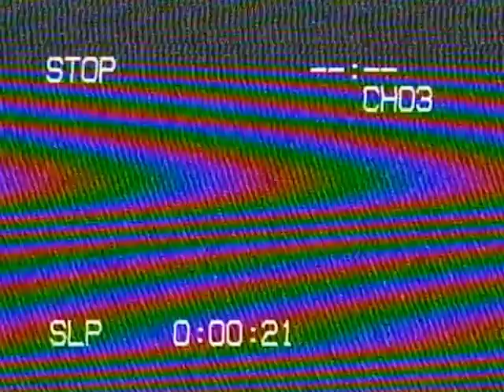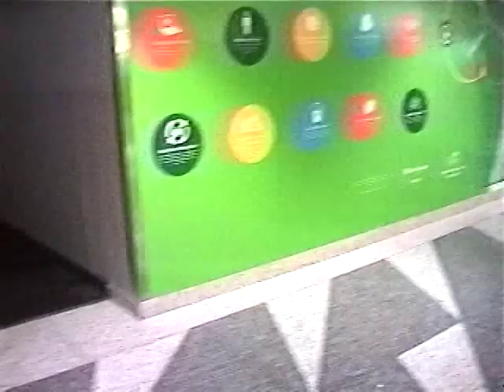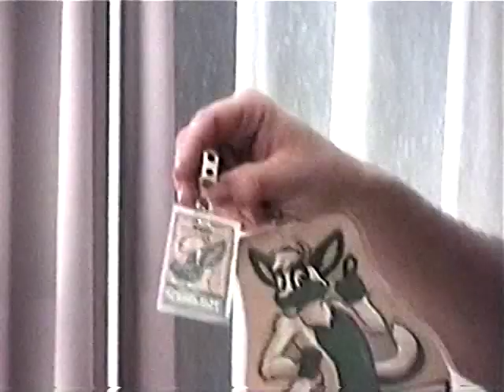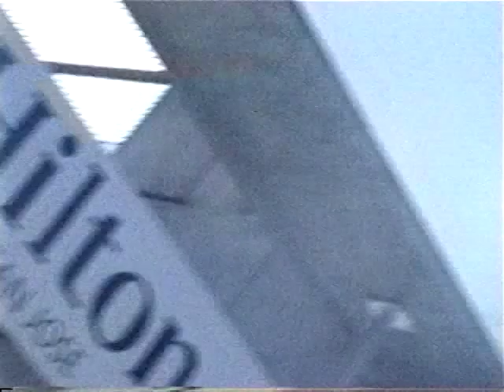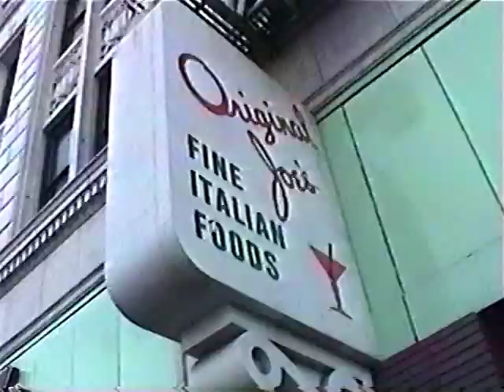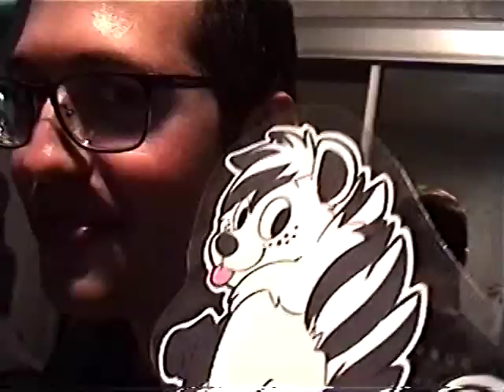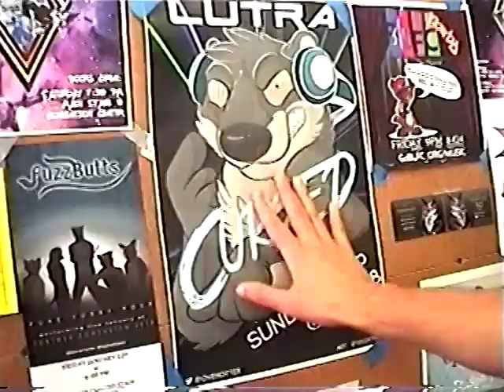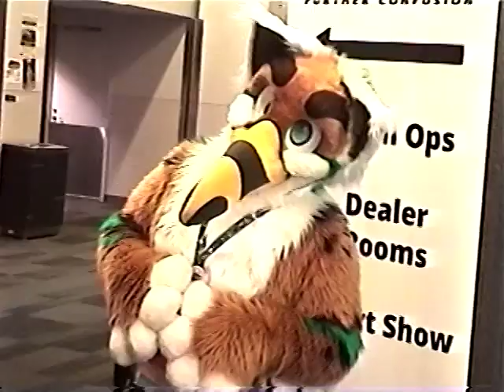FC2018 - From an 8mm camcorder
Hi

Airless recorded a bunch of clips on an old 8mm tape camcorder from Further Confusion 2018. I edited together the highlights here! It's a bit long but I tried to keep it as authentic and entertaining as possible. All video is in chronological order...as far as i know.

Some cool parts:
0:15 - thursday 1
3:23 - malicais fursuit unboxing
7:41 - thursday 2
11:30 - friday
15:05 - otter party
18:15 - saturday
20:20 - fursuit parade
20:42 - sunday
22:45 - cursed
29:51 - credits